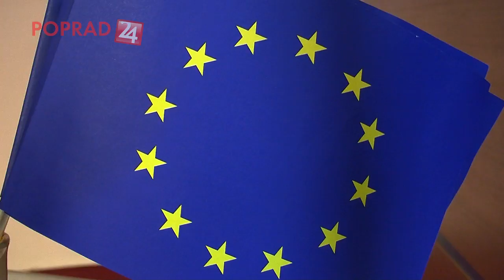Poprad 24 - Finále súťaže Mladý Európan 2012 - jún 2012